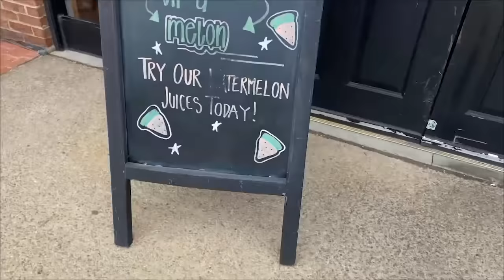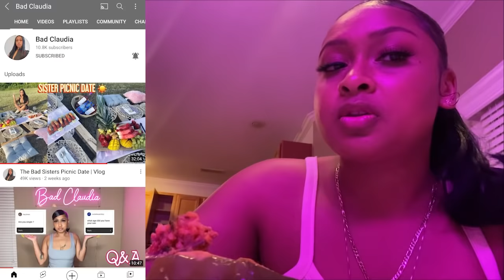VLOG | GRWM + MOVIE DATE + VISITING MY SISTER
Let me know if you guys would like more random vlogs & also comment which other videos y'all would  like to see on my channel. Thank you guys for your support!